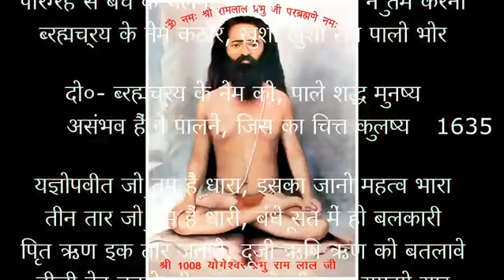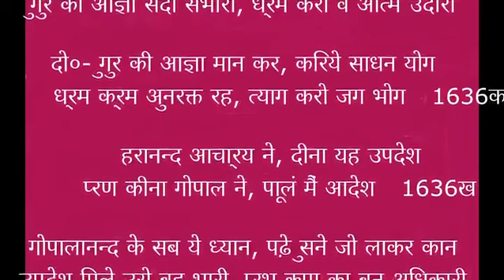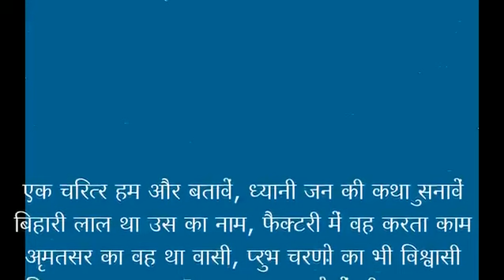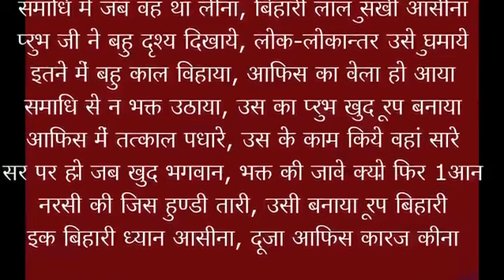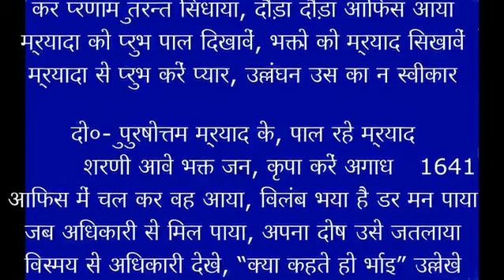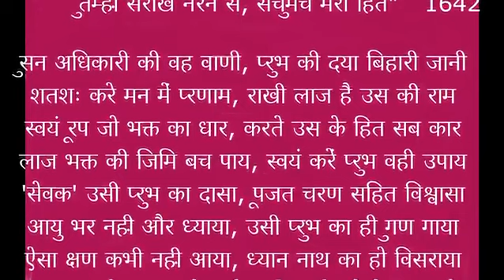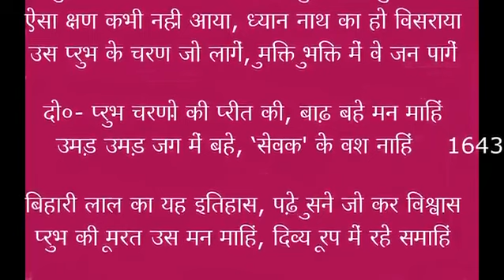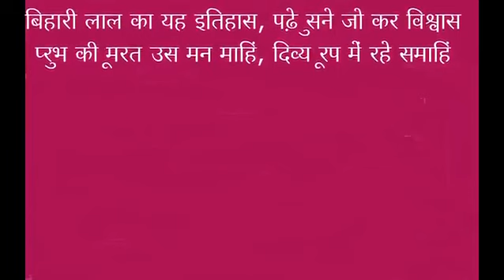87 ब्रह्मचर्य शिक्षा 88 ध्यानी भक्त बिहारी लाल